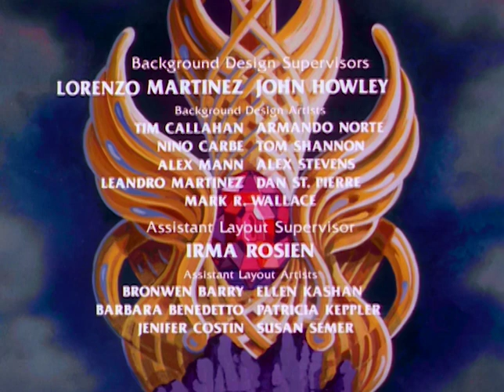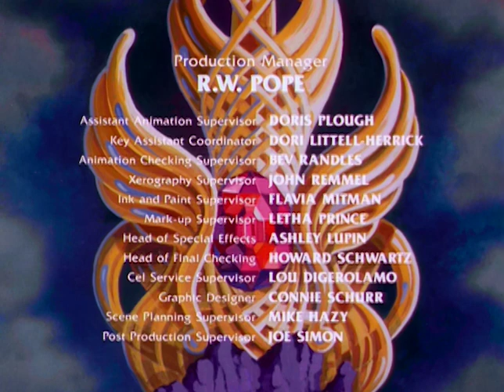Hordak stops time and freezes She-Ra | She-Ra Official | Masters of the Universe Official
Hordak has completed a time-freezing device that makes time stop in the Whispering Woods and freezes the rebels, including Adora. Light Hope enlists the help of magical hider Loo-Kee and sends him to Eternia to fetch He-Man.

s1, e55 - Loo-Kee Lends a Hand